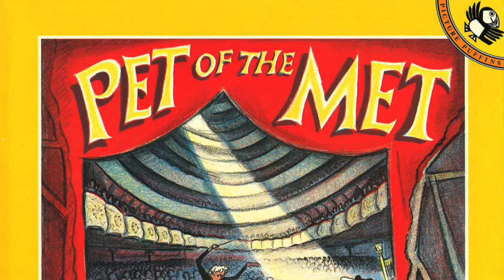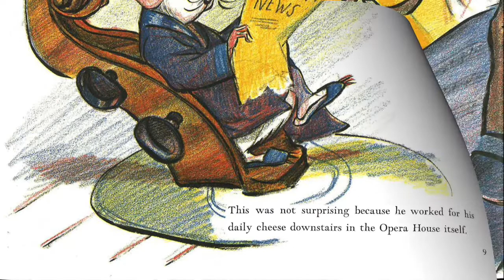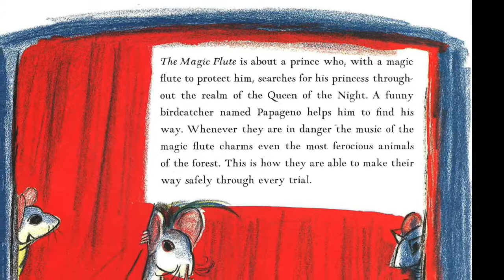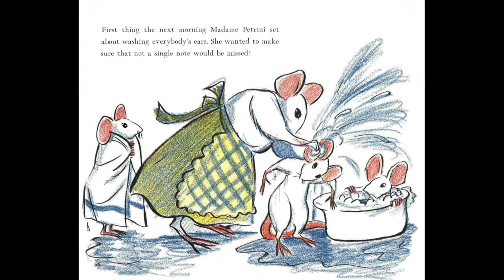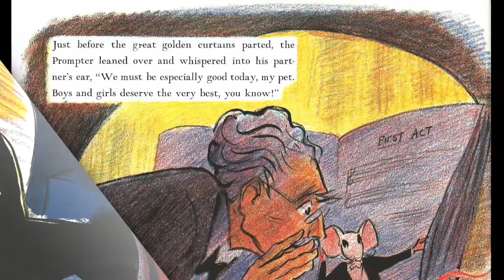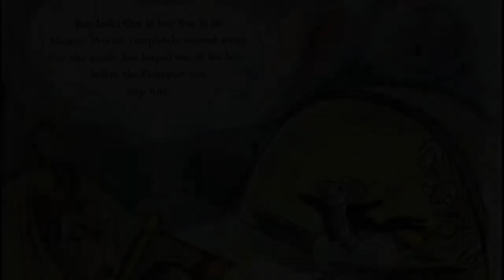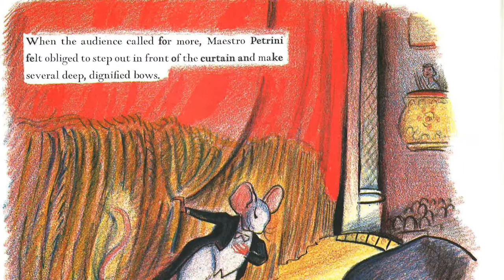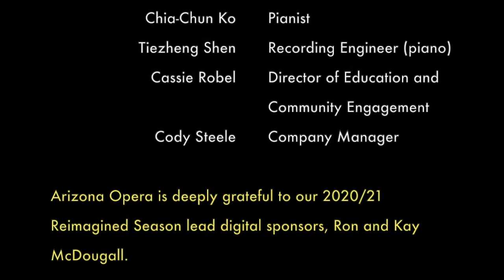Cuentos musicales con la Opera de Arizona: Mascota del Met - por Lydia y Don Freeman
¡Acompaña a los miembros del Departamento de Educación de la Ópera de Arizona cada dos semanas VIRTUALMENTE para la hora del cuento con un toque musical! Viaja con nosotros mientras visitamos a Cenicienta, exploramos el bosque con Hansel y Gretel, establecemos residencia en The Metropolitan Opera House, ¡y más! Cada historia seleccionada se entrelaza con expertos musicales para mejorar la historia que se presenta.

Interpretada por: Diana Olivares, Artista de enseñanza operística y Chia-Chun Ko, Pianista

El maestro Petrini tiene mucha suerte. Es el único ratón que trabaja en el Metropolitan Opera House. El único peligro es Mefisto, el gato de la Ópera, que odia la música, ¡y los ratones! Un día, la familia Petrini atiende a una presentación de La flauta mágica y algo le sucede a Mefisto que demuestra lo mágico que puede ser la ópera.